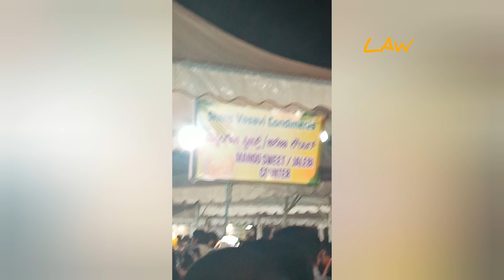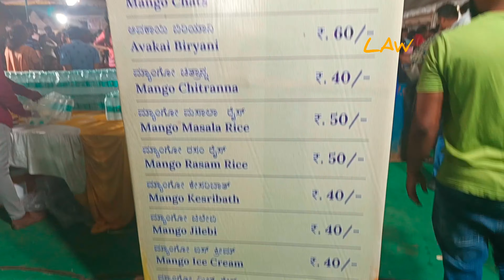Experience the vibrant celebration of Mango Utsava at National College Ground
Experience the vibrant celebration of Mango Utsava at National College Ground in this exciting YouTube video. Join us as we explore the delicious mango varieties, cultural performances, and festive atmosphere of this annual event.